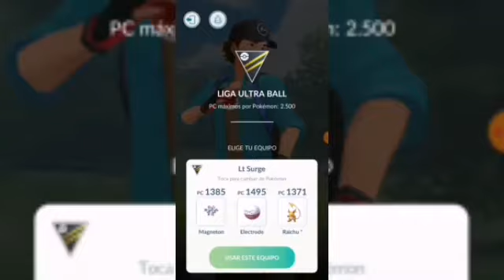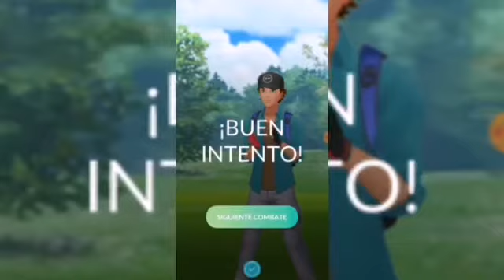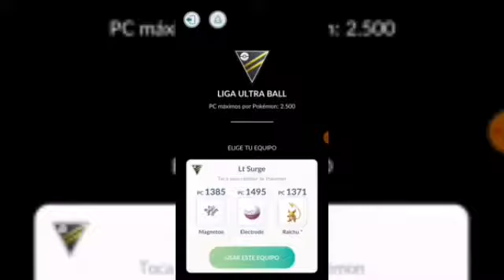Combatiendo como LT. Surge en pokemon GO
Ahora jugue como el lider de ciudad carmin, 💪⚡